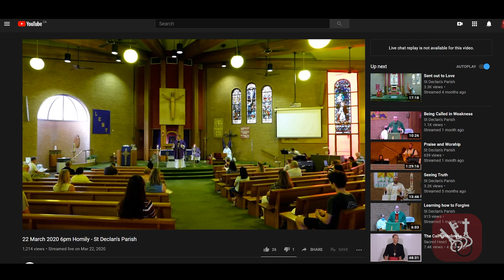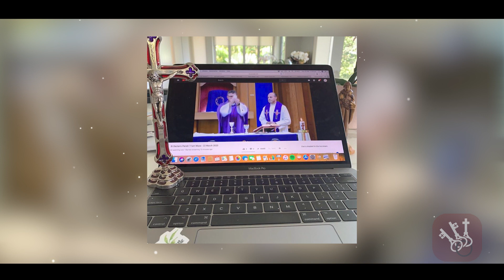Fr Chris - Equipped for Mission (A Testimony of Parish Renewal)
Support our mission:
If you’d like to support the mission of Divine Renovation, consider making a donation

Fr. Chris Ryan, Parish Priest of St. Declan's Parish in Penshurst, Australia shares with us his story of parish renewal and pastoral growth on his journey with Divine Renovation.
We've created Parish Coaching to help priests take the first step in leading their parish from maintenance to mission.